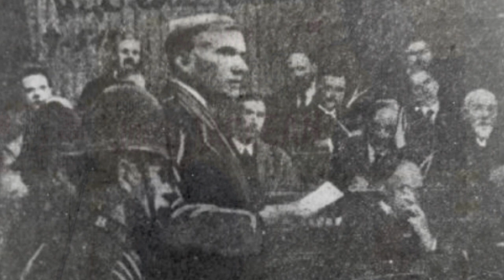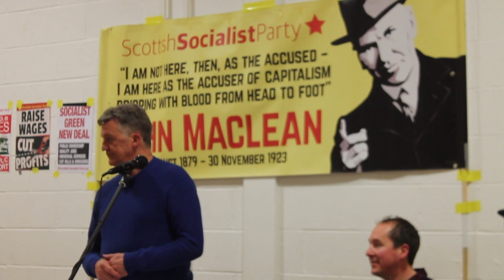Jim McVicar Memorial Lecture 2024 | John Maclean's Legacy, 100 Years On | Henry Bell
We are delighted to have Henry Bell, highly respected author and Maclean biographer, as our guest lecturer in the third annual Jim McVicar Memorial Lecture. Henry’s much-praised book, "John Maclean, Hero of Red Clydeside", makes him the ideal speaker on the life, times, and socialist ideas of Maclean, and how they relate to the struggles for equality, peace, and socialism in 2024.

This is the Third Annual Jim McVicar Memorial Lecture, held in honour of the SSP’s past national treasurer, lifelong socialist, trade unionist and former socialist councillor in Glasgow’s East End, Jim McVicar. The event was held in Townhead, Glasgow on 21 January 2024.